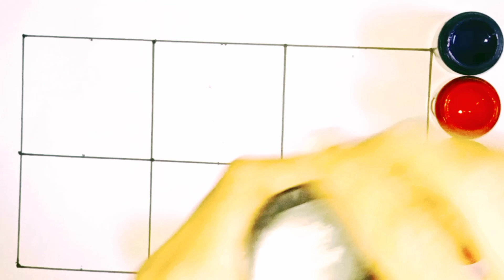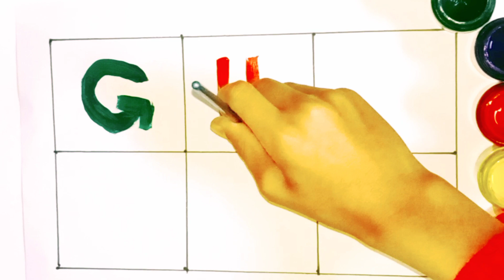Alphabets, phonics song, abcd, a for apple b for ball c for cat, अ से अनार, part 2@learnwithtasnia